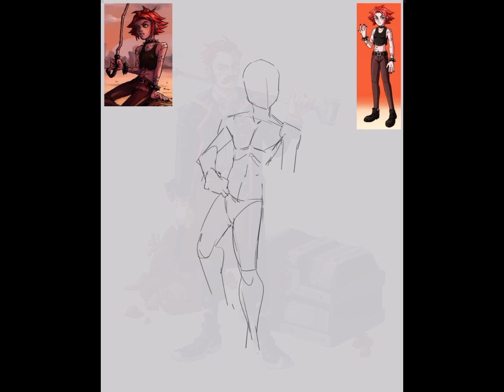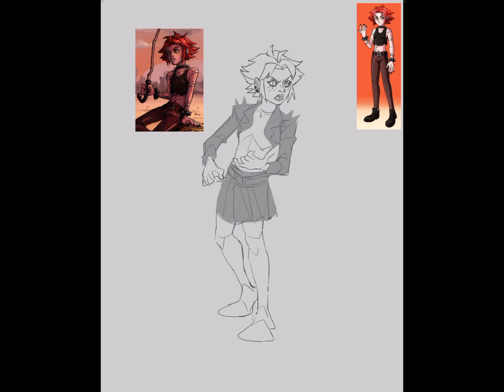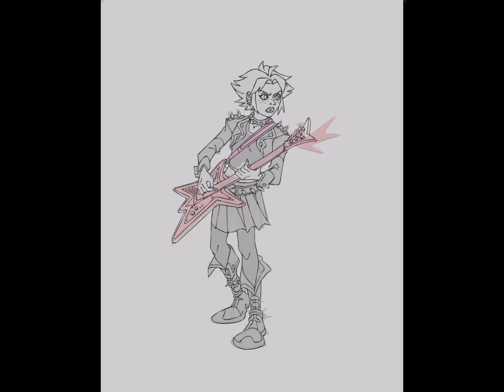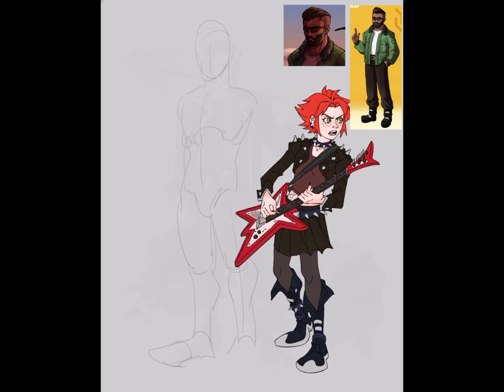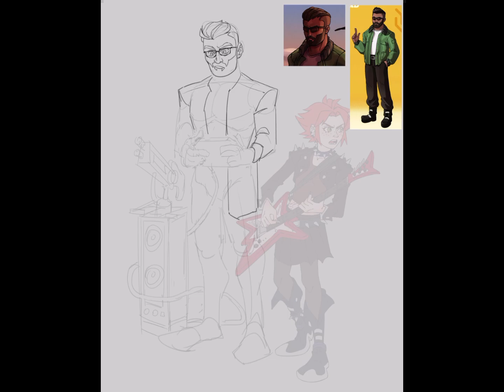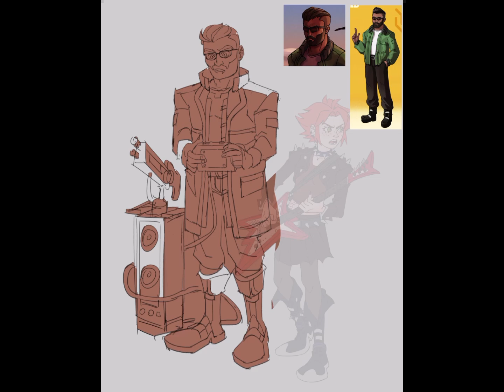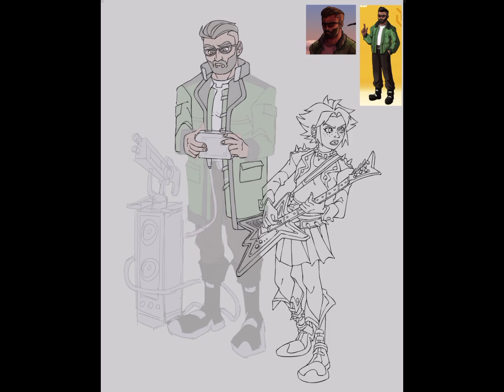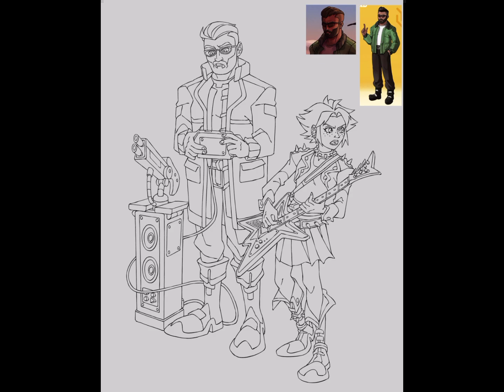WASTELAND: Bob & Fortune (Timelapse)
WASTELAND es un proyecto personal de ilustración, diseño de personajes y worldbuilding. El foco está en presentar una serie de variados personajes en un mundo devastado tras unos enormes sucesos, en donde la mayoría de ciudades han pasado a ser yermos y la alta tecnología se ha vuelto rudimentaria en muchos casos.

BOB: Desertor de los cuerpos de seguridad del estado. Después de estar trabajando para una entidad corrupta y fallar a su propia moral, Bob decide utilizar sus años de experiencia para viajar y obrar por lo que cree correcto.

FORTUNE: Chica rebelde y desconfiada. Rescatada de una vida indigna por Bob a temprana edad, siendo este su mano derecha y reeducada por él. Quiere conocer mundo y adquirir la fe que nunca tuvo en las personas.